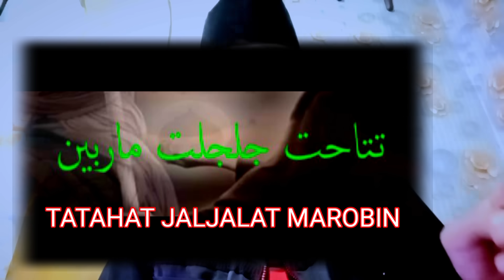SEDOT SUKMA NABI KHIDIR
sangat berguna untuk semua saudaraku ilmu sedot sukma nabi Khidir ini